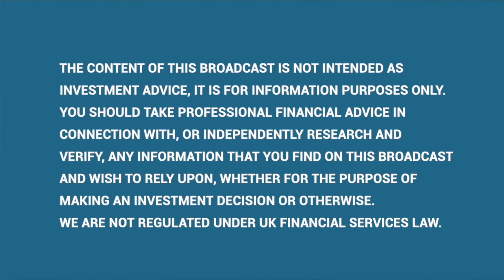Q&A with Avacta's CEO Alastair Smith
It’s currently a very busy & successful time for Avacta – a leading life sciences firm developing innovative, new cancer treatments & powerful diagnostics.

Hence, we was delighted today to catchup with CEO Alastair Smith, who took us through:

00:00 Progress of AVA6000 clinical trial wrt safety, dosing regimes, efficacy and ultimate usage.
10:25 Update on AVCT’s preCISION enabled proteasome inhibitor AVA3996